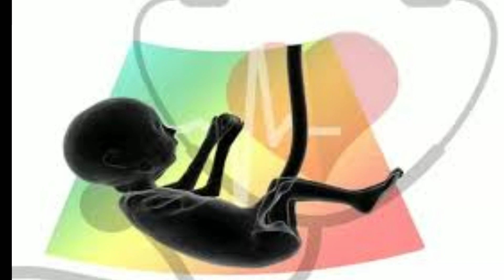garbh me ladka hone ke 5 pakke lakshan ye lakshan dikhai dete hai to 101%ladka hi honga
description

Ladka Hone Ke Lakshan | गर्भ में बेबी बॉय होने के सटीक लक्षण | Symptoms Of Baby Boy
1.Ladka Hone Ke Lakshan
2.गर्भ में बेबी बॉय होने के सटीक लक्षण
3.symptoms Of Baby Boy 4
 Your queries -
गर्भ में बेबी बॉय होने के सटीक लक्षण।
Pregnancy me kaise pata kare ladka hai ya ladki Ladki hone ke lakshan
heartbeat ladka hone ke lakshan
ultrasound ladka hone ke lakshan

 pregnancy ladka hone ke lakshan bataye

baby boy signs in ealry pregnancy
baby boy signs pregnancy in hindi
baby boy signs in hindi
baby boy signs in 8 month of pregnancy
baby boy signs in ultrasound report

baby boy simtoms during pregnancy
baby boy simtoms during pregnancy in hindi
baby boy simtoms during pregnancy in marathi

baby boy simtoms in 9 month pregnancy
baby boy simtoms in 3 month pregnancy

ldka hone ke lakshan
ladka hone ke lakshan bataiye
ladka ladki hone ke lakshan bataye
beta beti hone ke lakshan bataiye
kaise pata kare garbh me ladka hai ya ladki
garbh me ladka hai ya ladki kaise pata kare
elovera ka upay
ladka hone ke sanket
ladka ladki hone ke sanke bataiye
ladka hone ke karan in hindi
ladka hone ke lakshan in hindi 2022
baby boy hai garbh me kaise jane
garbh me ladki hai kaise pachane
garbh me beta hai kaise pahechane
beta hone ke karn bataye
beti honeke lakshan
beti honeke lakshan bataye

1month baby girl during pregnancy
2month baby boy simtoms duringpregnancy
3month baby boy simtoms during
4month baby boyduring pregnancy
6month baby boy  simtoms during  pregnancy
7 month baby boy    simtoms duringpregnancy
8month baby boyb  pregnancy
 9 month baby boy simtoms during pregnancy

 ultrasound se jane ladka jonga

1 महीने में जाने लड़का होने के लड़कहोने के लक्ष्ण।।
२ महीने में जाने लड़का होने के लक्षण।।
३महीने में जाने लड़का होने के लक्षण।।
4महीने में जाने लड़का होने के लक्षण।।
5 महीने में जाने लड़का होने के लक्षण।।
6 महीने में जाने लड़का होने के लक्षण।।
7महीने में जाने लड़का होने के लक्षण।।
८महीने में जाने लड़का होने के लक्षण।।
९ महीने में जाने लड़का होने के लक्षण।।

symptoms of baby boy during pregnancy symptoms of baby boy
garbh mein ladka hone ke lakshan kya hote hai

लड़का होने का संकेत
गर्भ में लड़का होने के संकेत
लड़का होने का कारण
ladka hone ke karanladka hone ke kya karna chaiye
और घर की दादी नानी अथवा बूढ़े बुजुर्गों के आधार पर जानकारी आप लोगों को दी गई है।इस वीडियो को देखने के बाद कोई भी गलत कदम बिल्कुल भी ना उठाएं।हमारा चैनल जेंडर प्रेडिक्शन को बढ़ावा बिल्कुल भी नहीं देता है।हमारे लिए बेटा और बेटी दोनों ही एक समान है। कृपया इस वीडियो को गलत तरीके से ना देखें। और लड़का लड़की में भेदभाव ना करें 🙏 Copyright Disclaimer under section 107 of Copyright Act of 1976, allowance is made for "fair use" for purposes such as criticism, comment, news reporting, teaching, scholarship, education and research.